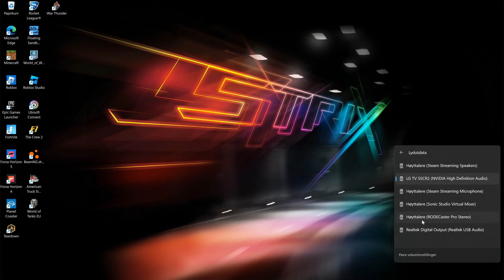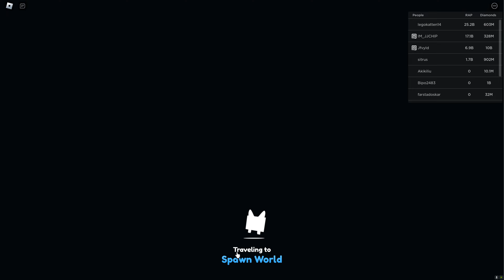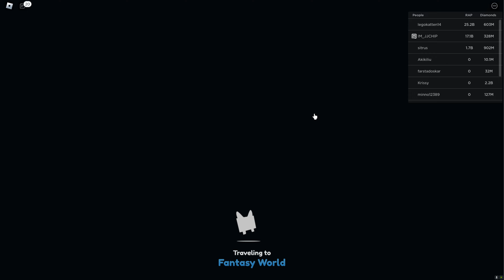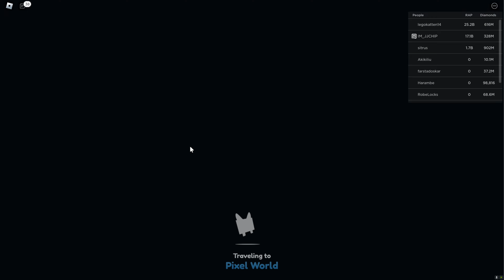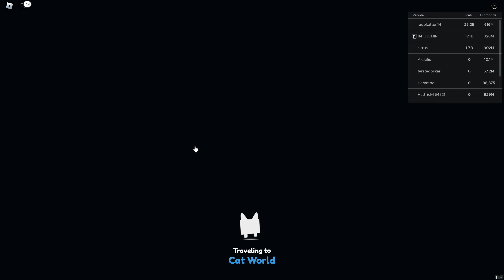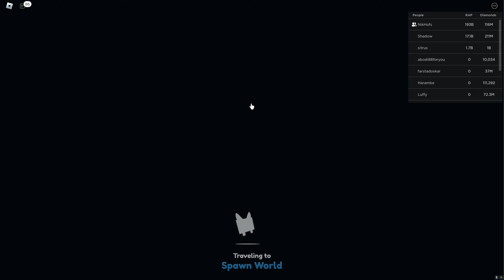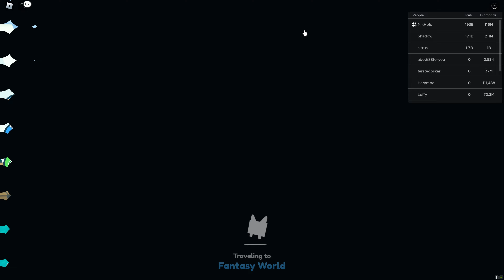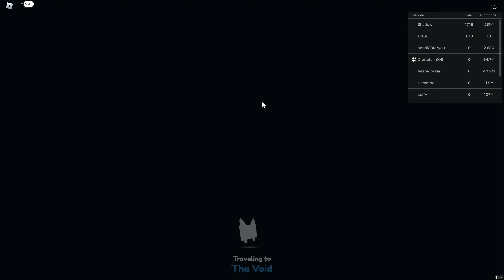Hunting for EGGS again 😂😂😂 in Pet Simulator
@That1guy1144  er sammen med meg  på eggjakt i Pet Simulator. Enjoy!